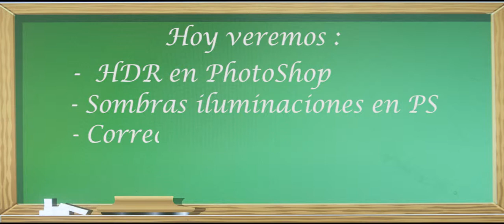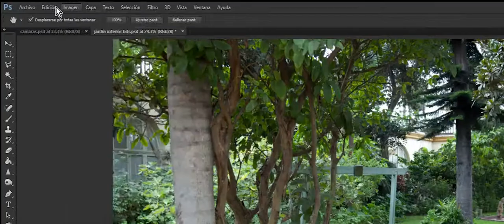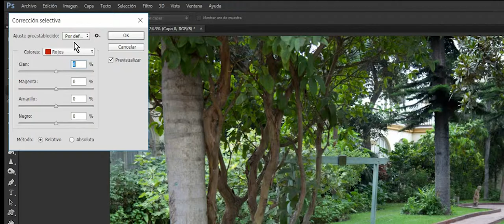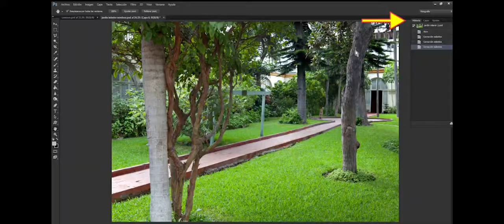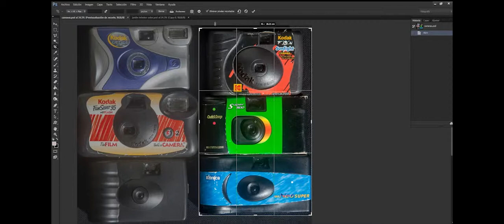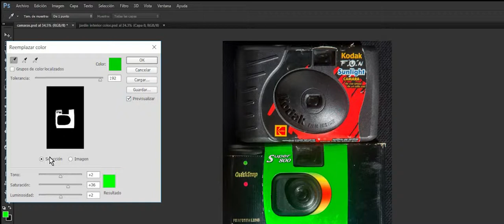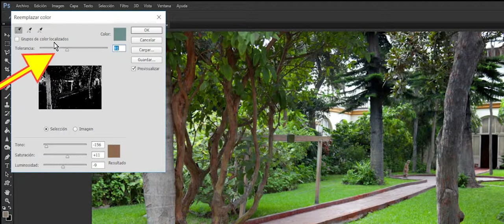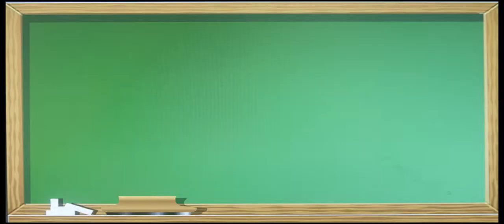tutorial "La Teoría del Color" # 8 de 10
En el capítulo 8vo de la serie de tutoriales de la "Teoría del Color", tocamos potentes herramientas de Adobe PhotoShop para edición del color; tales como Tonos HDR, sombras iluminaciones, corrección selectiva de colores y remplazar color.